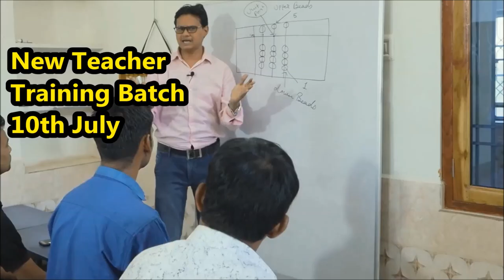ABACUS GYAN TEACHER TRAINING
abacus classes,
abacus class in mumbai,
abacus franchise,
abacus math,
mental math,
abacus institute,
abacus in hindi,
ucmas,
ucmas abacus,
ucmass,
fast math,
abacus gyan
brainobrain,
abacus school,
abacus,
abacus education,
Mnemonics Techniques,
dynamic  memory,
dmit ,
dmit techniques,
myabacusgyan,
telepathy,
telepathy,

Mnemonics

handwriting,
calligraphy,
abacus classes,
abacus franchise,
abacus math,
mental math,
abacus institute,
abacus in hindi,
ucmas,
ucmas abacus,
ucmass,
fast math,
abacus gyan
brainobrain,
abacus school,
abacus,
abacus education,
Mnemonics Techniques,
dynamic  memory,
dmit ,
dmit techniques,
myabacusgyan,
telepathy,
telepathy,